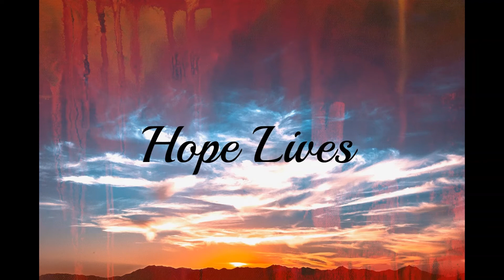Mary, Mary ~ Michele Spitz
Michele Spitz - Vocalist
Noel Leaman - Music & Lyrics
Recorded in 2000
Video created by Michele Spitz 2020
 (permission granted for use)